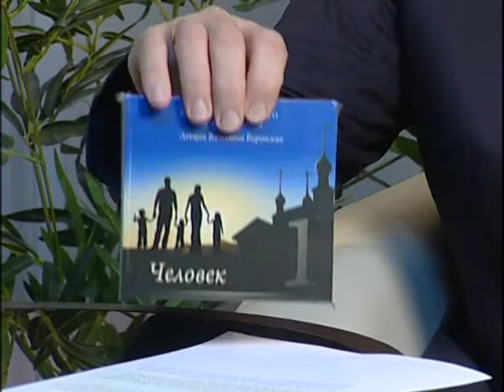Первая натура. Выпуск от 09 сентября 2013